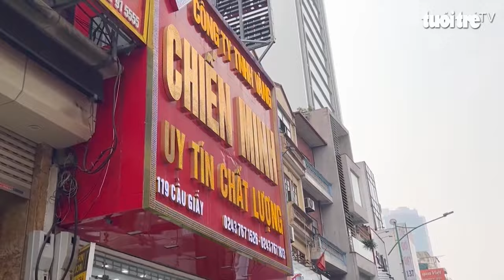Kiểm tra 3 cửa hàng vàng tại Hà Nội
Tổng cục Quản lý thị trường cho biết, Cục Nghiệp vụ Quản lý thị trường đã đồng loạt tiến hành kiểm tra 3 điểm kinh doanh vàng, bạc trên địa bàn Hà Nội.